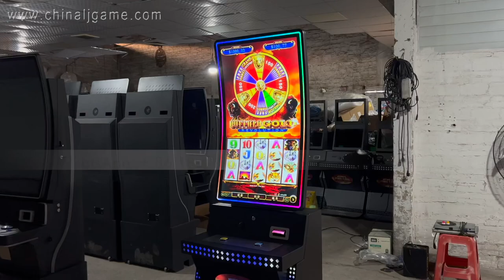Skilled Gaming Cabinet 43 inch For USA Houston Game Made in China Machines For Sale